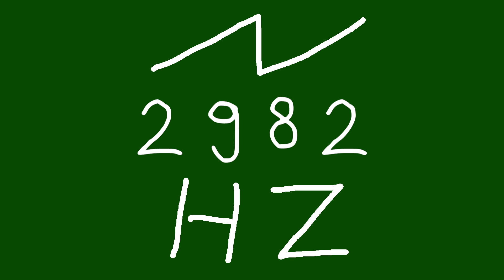2982 hz saw